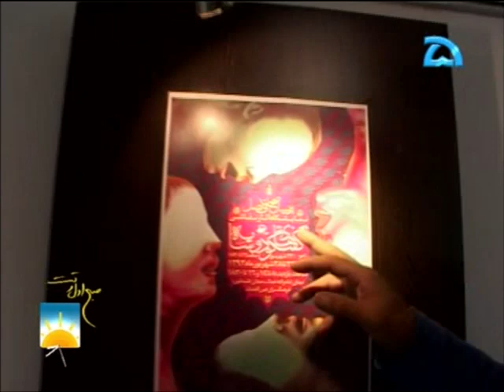İranlı sanatçı Parisa Sahafıasl'ın Resim Sergisi,İran, Hamedan,2013 - نمایشگاه نقاشی پریسا صحافی اصل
Holding a Solo painting exhibition with the name "Two Shadows in Conversation", 14-19 September 2013, Iran, Hamedan, Ain-al Quzat Gallery by Iranian Artist Parisa SAHAFIASL.

About Parisa Sahafiasl
Parisa Sahafiasl was born in Iran and holds an MA degree in Research of Arts and has had exhibitions of her paintings in different cities so far. She received her doctorate in Islamic Art History from Ondokuz Mayis University. She is infatuated by Contemporary artist’s technique. Her subject matter is human, whether it is a traditional figure or a body and humanistic subjects painting. Her goal is to inspire those who see her work to look more carefully at the world around them, to discover human emotions in Artistic forms and combinations.

Education:
- PhD in History of Islamic Arts.
- Shahid University, Faculty of Art, M.A. in Art research /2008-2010.
 -Bu-Ali Sina University, Faculty of Art and Architecture, B.A. in Archeology/ 2007.
 -Bu-Ali Sina University, Faculty of Art and Architecture, A.A. in Archeology/ 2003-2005.
 -College of Sama, High school diploma in Physics and Mathematics/2002.

Events:
- The First prize winner drawing in Provincial competition, 1999.
- The First prize winner drawing in Provincial competition, 2000.
- The second prize winner drawing in National competition, 2003.
- present Member of the Institute for Promotion of Contemporary Visual Arts.
- University of Applied Science and Technology, Faculty of Culture and Art /(Teaching: The Islamic Art; The illustration (No.1&2); The basics of Visual Arts (No.2); The perspective of dimension and color; The Drawing for illustration; The basics of color; The basics of perspective; The find a painting subject; The Aesthetics; The Styles of painting; The basic Drawing; The advanced drawing; The illustration for Children and Adolescents), 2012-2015.

Exhibitions:
- Holding a Solo painting exhibition with the name "The Bewilderments of Vincent", 25-29 September 2015, Shalman Art Gallery.
- Holding a Solo painting exhibition with the name "The Break", 12-17 July 2014, Bu Ali Sina Art & Culture Complex Gallery.
- Holding a Solo painting exhibition with the name "The Signs", 11-16 January 2014, Bu Ali Sina Art & Culture Complex Gallery.
- Holding a Solo painting exhibition with the name "Two Shadows in Conversation", 14-19 September 2013, Ain-al Quzat Gallery.